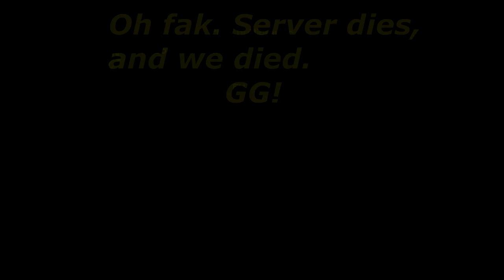MineZ: Suicide Saturday #01 - "Rattled!"